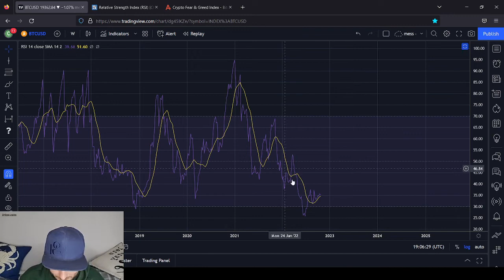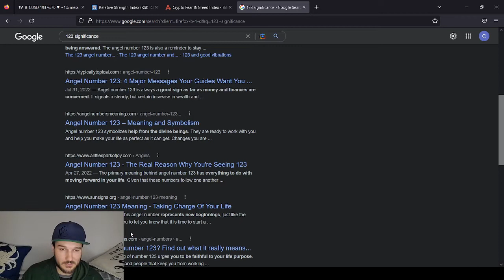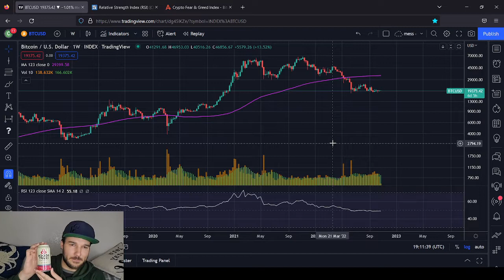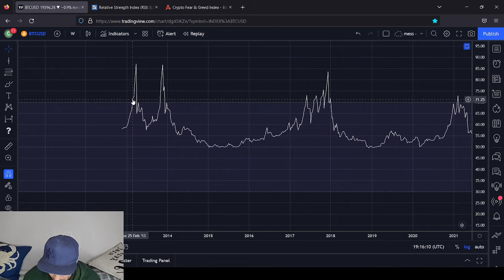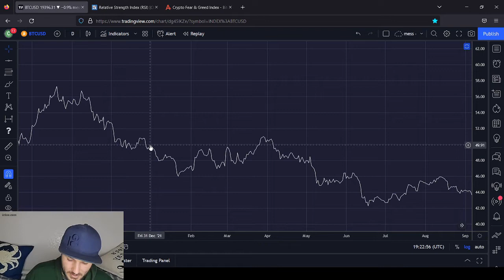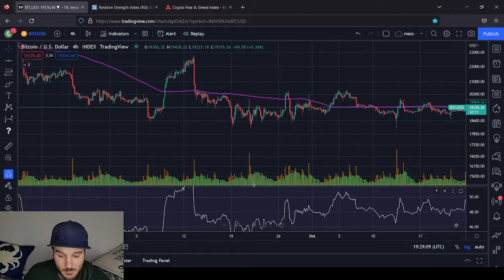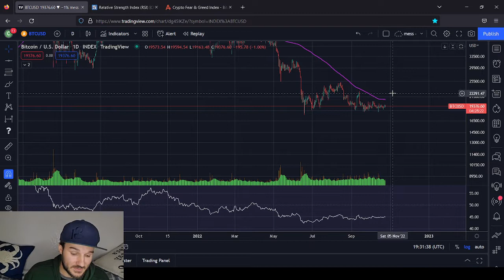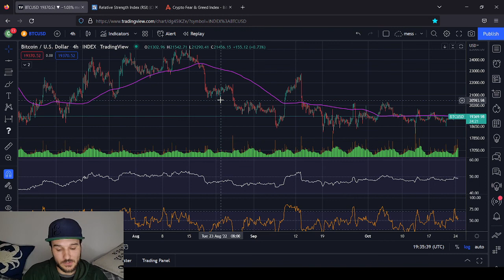Understanding The Long Term RSI (123)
In this video I explain, in detail, on how i utilize this longer term RSI to make decisions based on investing and or trading. I shine a light on the relationship that the 123 Moving average has with the 123 RSI

I hope it makes sense, I hope you enjoyed the video and got something out of it.

To all my friends and family and future traders watching this, I love you all and hope we all make shit tons of money together.